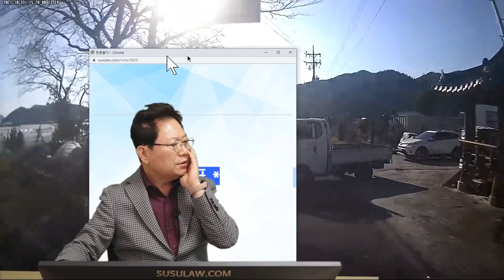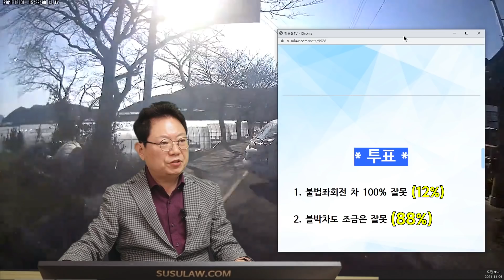13479회. 사고 난 도로는 매일 운전하는 길입니다. 하지만 상대차량이 저렇게 튀어 나올거라고는 생각하지 못했습니다.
20635
211106 (토) 오전 생방송
시골길에서 이런 사고 진짜 조심하셔야 합니다..

왕복 2차로 도로가는데 중앙선 넘어 불법좌회전하는 트럭과 사고

* 사고 내용 *

20635. 불법좌회전차량과 일반도로 직진차량의사고

편도 1차로 60km 블박차량 50km정도입니다,

봉고 1.2톤차량 짐은 티비난로 및 여러가지 박스가 실린 상태

저는 무과실을 주장하고 있는데 양측 보험사들은 저에게 과실이 있다는 얘기를 하고 있습니다.

8대 2나 9대 1정도 얘기하는것 같습니다.

한문철 변호사 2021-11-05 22:09
주택가이기에 혹시 오른쪽 골목에서 사람이나 자전거 경운기 등이 나올 수 있다는 생각에 속도를 줄일 생각은 못하셨는지요?

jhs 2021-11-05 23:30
사고 난 도로는 매일 운전하는 길입니다. 속도를 많이 낼 수 있는 도로도 아니고 이미 속도를 많이 내지 않았기 때문에 줄여야 한다고 생각하지 못했습니다. 또한 좌회전이 안되는 곳에서 상대차량이 저렇게 튀어 나올거라고는 더더욱 생각하지 못했습니다. 틀기엔 너 위험하다고 생각을 했고 상대차량을 보고 즉시 브레이크를 밟았으나 거리가 너무 짧아 사고를 피할 수는 없었습니다.

* 투표 *

1. 불법좌회전 차 100% 잘못
2. 블박차도 조금은 잘못

* 의견 *

100:0은 만만치 않아보임

시야가 가려지기 때문에 속도를 좀 줄였어야하는 아쉬움

8:2 9:1이라고 얘기 되고있으면 받아들이는게 좋음